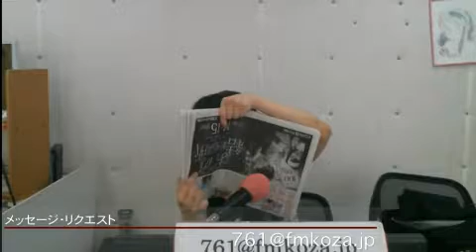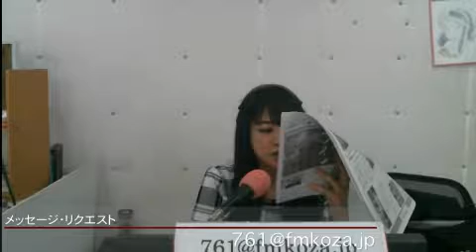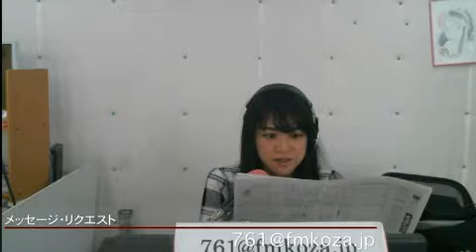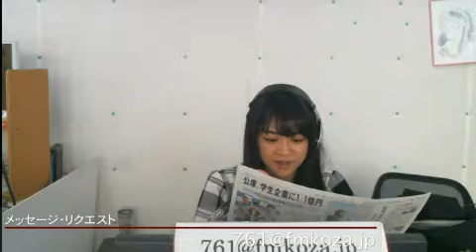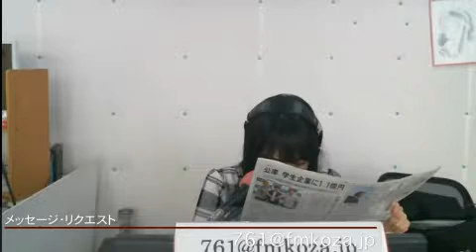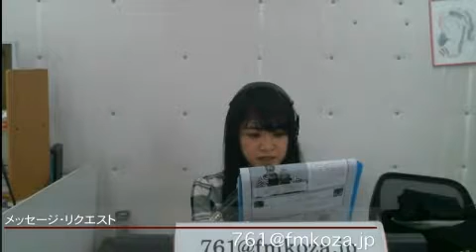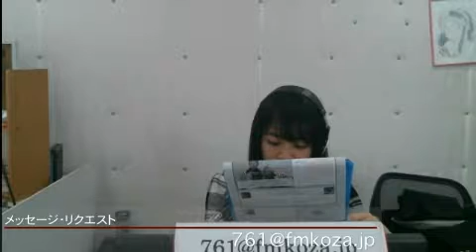マイオアシス①上門みき＠170728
マイオアシス①上門みき＠170728 - Captured Live on Ustream